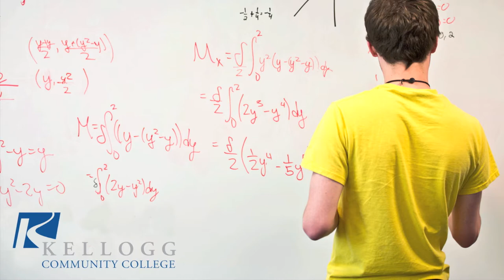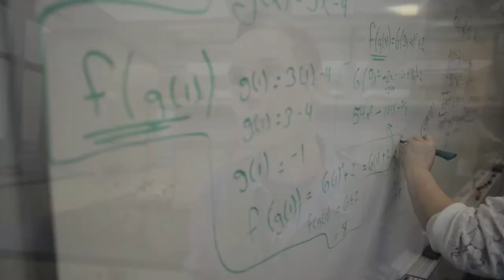Math and science at Kellogg Community College: Building foundations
Kellogg Community College alumnus Brandon Snyder, a junior studying psychology, LGBT studies and sociology at Western Michigan University, discusses the benefits of studying math and science at KCC.